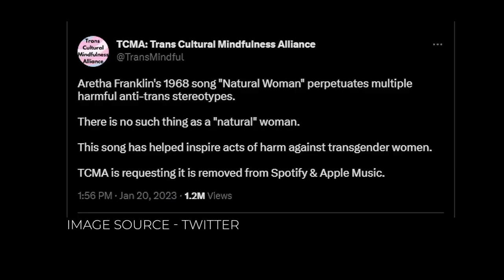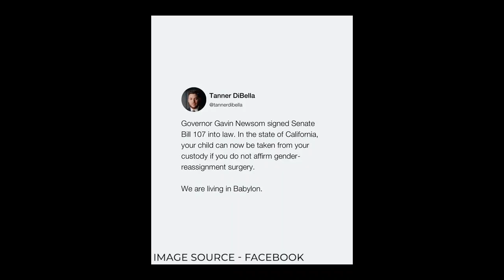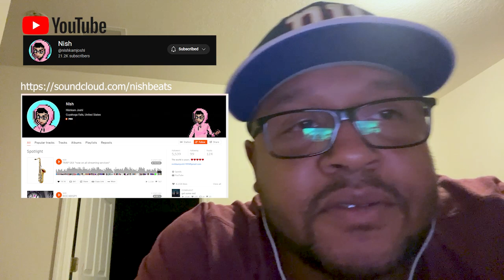Is Leopold a monster? : Episode 25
Time Stamp:

00:00   Intro
01:09   Today on Tiktok (What Leopold did in Congo)
24:30   Today on Tiktok (Jordan Neely's Death)
36:54   Opinion on people having different Pronouns
47:14   Opinion on gun control agenda
55:29   Outro

Sources

Thank you to our Nephew Nate for our awesome logo.
If anyone want to commission any art just hit him up.

Thank you to Nish for letting us use his music for our intro and outro.